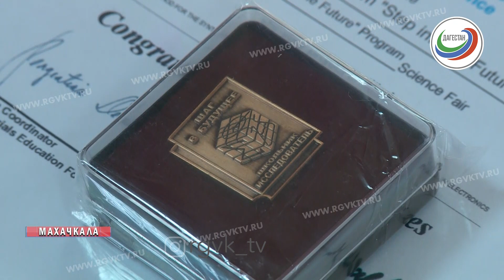12 дагестанских школьников - номинанты и лауреаты конкурса «Шаг в будущее»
12 дагестанских школьников стали номинантами и лауреатами конкурса «Шаг в будущее». В министерстве образования и науки Дагестана прошла церемония награждения победителей. Ребята рассказали о своих проектах и разработках, а также поделились дальнейшими планами.